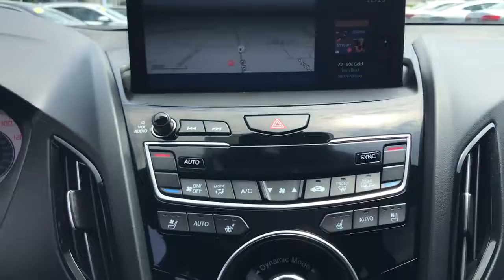2020 Acura RDX Arlington Heights, Buffalo Grove, Des Plaines, Skokie, Glenview, IL K14716A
Apex Blue Pearl Used 2020 Acura RDX available in Arlington Heights, Illinois at McGrath Arlington Kia. Servicing the Buffalo Grove, Des Plaines, Skokie, Glenview, IL area
2020 Acura RDX A-Spec Package - Stock#: K14716A - VIN#: 5J8TC2H65LL008074

1400 E. Dundee rd

Acura 2020 RDX A-Spec Package AWD. Priced below KBB Fair Purchase Price! SH-AWD Odometer is 7248 miles below market average!brMcGrath Arlington Kia is a full service Dealership. We proudly offer the highest quality New and Pre owned cars with the best value and this one is no exception.
Navigation system: Acura Navigation System with 3D View,16 Speakers,AM/FM radio: SiriusXM,Premium audio system: ELS Studio,Radio data system,Radio: ELS Studio 3D Premium Audio System,Air Conditioning,Automatic temperature control,Front dual zone A/C,Rear window defroster,Memory seat,Power driver seat,Power steering,Power windows,Remote keyless entry,Steering wheel mounted audio controls,Four wheel independent suspension,Speed-sensing steering,Traction control,4-Wheel Disc Brakes,ABS brakes,Dual front impact airbags,Dual front side impact airbags,Emergency communication system: AcuraLink,Front anti-roll bar,Knee airbag,Low tire pressure warning,Occupant sensing airbag,Overhead airbag,Rear anti-roll bar,Power moonroof,Power Liftgate,Brake assist,Electronic Stability Control,Lane departure: Lane Keeping Assist System (LKAS) active,Exterior Parking Camera Rear,Auto High-beam Headlights,Delay-off headlights,Front fog lights,Fully automatic headlights,Panic alarm,Security system,Speed control,Bumpers: body-color,Heated door mirrors,Power door mirrors,Spoiler,Turn signal indicator mirrors,Apple CarPlay,Auto-dimming Rear-View mirror,Compass,Driver door bin,Driver vanity mirror,Front reading lights,Garage door transmitter: HomeLink,Heated & Ventilated Front Sport A-Spec Seats,Illuminated entry,Outside temperature display,Overhead console,Passenger vanity mirror,Rear reading lights,Rear seat center armrest,Tachometer,Telescoping steering wheel,Tilt steering wheel,Trip computer,Front Bucket Seats,Front Center Armrest,Heated front seats,Perforated Milano Premium Leather-Trimmed Interior,Power passenger seat,Split folding rear seat,Ventilated front seats,Passenger door bin,Alloy wheels,Wheels: 20 x 8 Shark Gray Split 5-Spoke,Rear window wiper,Variably intermittent wipers,4.17 Axle Ratio